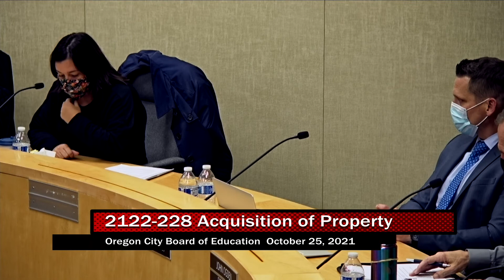OCSD Board Meeting - Special Session - October 25, 2021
AGENDA:
Patron Input: (00:17)
Discussion:
   Purchase of Property (01:00)
Action Items: (23:10)